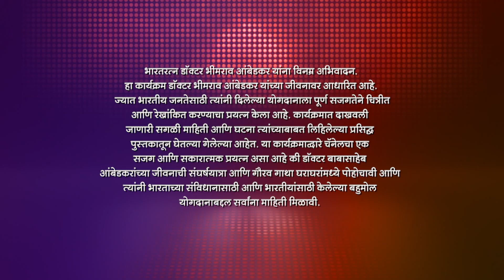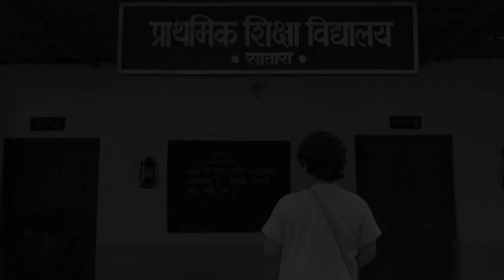अन्याया विरोधात Bhima चा लढा! | Jai Bhim Eka Mahanayakachi Gatha | Full Ep 106 | 21 Jul 2023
Due to Dhansukh's condition, Bhim gets into problems and expresses his thoughts to everyone. Ramji inspires the people of his caste. Later, Dhansukh threatens Ambedkar Guruji.